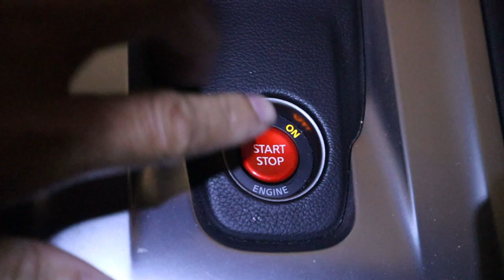My Top 5 at Cars And Coffee San Antonio, Tx!(GT3, McLaren, Lamborghini)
Welcome to another episode of 'RevYourLifeTV ' where today we will be venturing out to ' Cars And Coffee ' of San Antonio, Texas which happens every 2nd Saturday of the month!  If you love cars, it is definitely the place to be!
Every Cars And Coffee, I am going to select the top 5 cars i feel stood out to me the most.  For the August 2019 Cars And Coffee, here are my choices for TOP 5:

1.  Audi R8 V10 with the six speed gated shifter
2. McLaren 720S
3.  Lamborghini Aventador S Roadster
4.  Lamborghini Aventador ( Matte Black Color )
5.  Porsche GT3 RS

_CAMERA
Canon EOS M50 Mirrorless Digital Camera

_Tripod
 Joby GorillaPod 3K Flexible Tripod

_Audio & Microphone
Rode VideoMic Microphone

Rode DeadCat (Artificial Fur) Microphone/Wind Shield